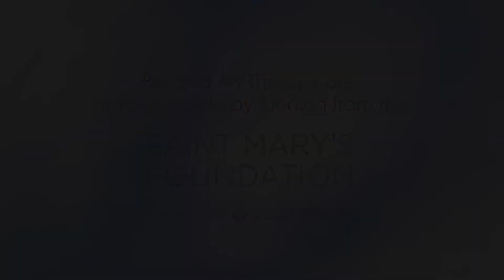Pet Therapy | Behavioral Health Services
Pet therapy at Mercy Health provides our patients with love and companionship to assist on their healing journeys.